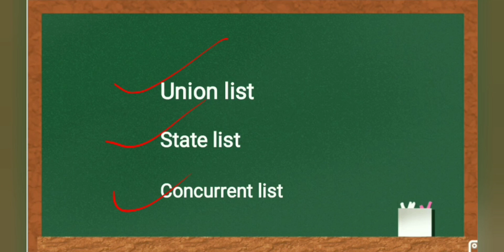India as a federal country